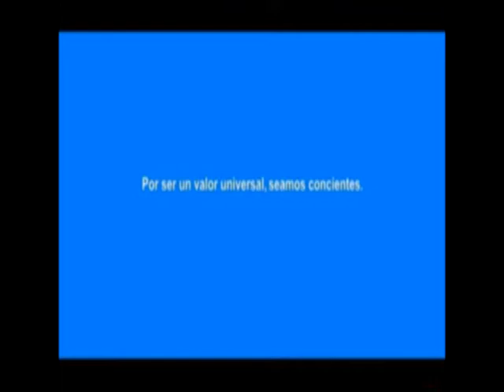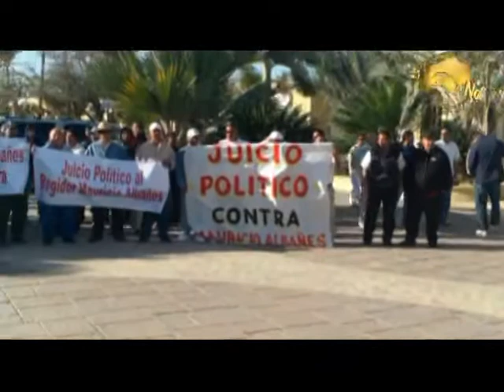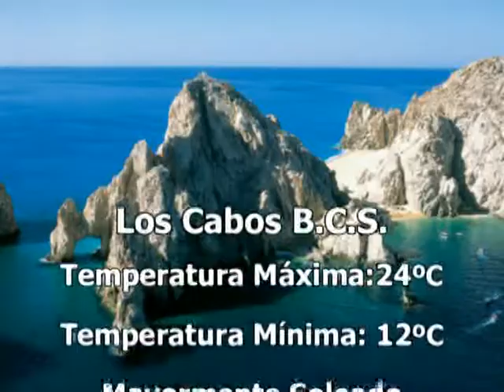Noticiero Aqui Los Cabos 25 02 2013